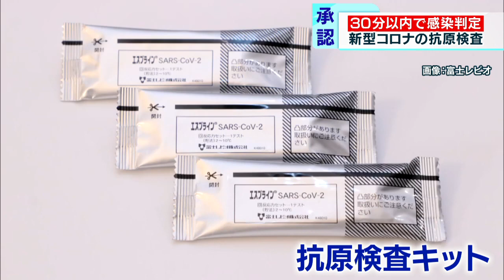新型コロナ「抗原検査」を承認 30分以内で判定可能に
厚生労働省は5月13日、新型コロナウイルスに感染しているかどうかを30分以内で判定する「抗原検査」の簡易キットを承認しました。検査の迅速化や件数の増加、さらに検査態勢の拡充が期待されます。

　抗原検査が承認されたことについて日本医師会の横倉会長は、13日午後の会見で「有用性が高い」と期待感を示しました。